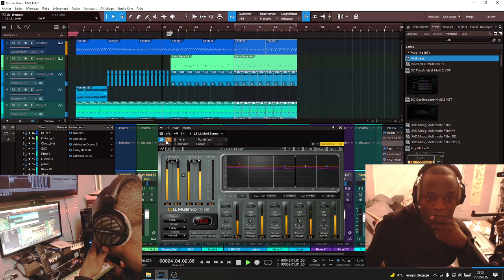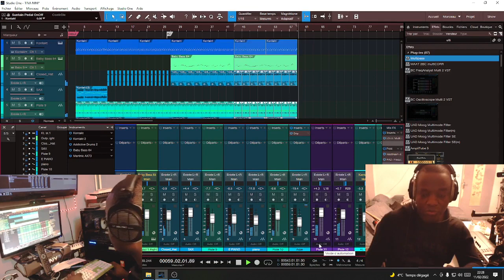abonnez vous et activez la cloche merci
soyez le  ou la bienvenu sur ce blogm vous trouverez quelques tutos ,afrobeat,rumba  et autres